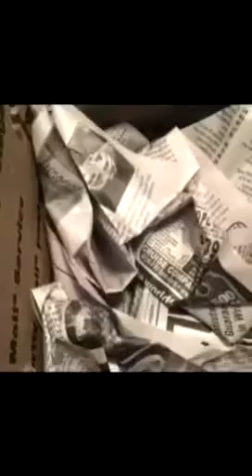House gecko unboxing (mini clip)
I got him from rainbowmealworms.com they recommended pickup rather than delivery for “live guarantee” the lizard is healthy and active and i am very pleased with the outcome. (SORRY FOR BAD QUALITY)